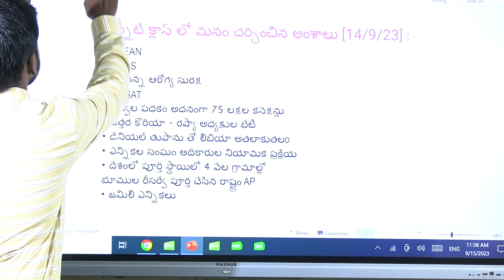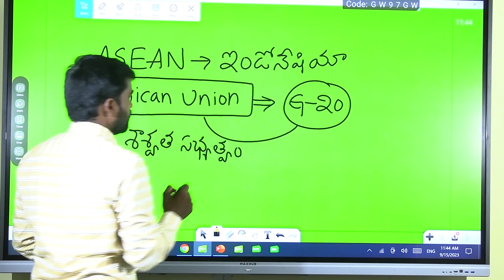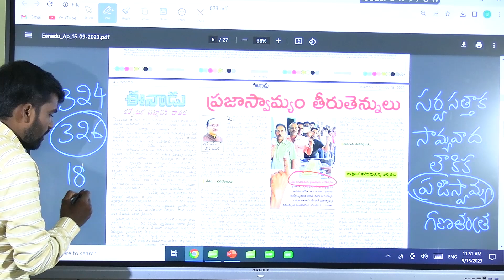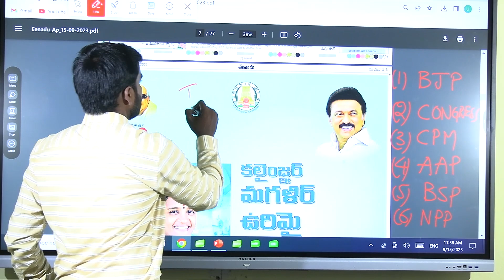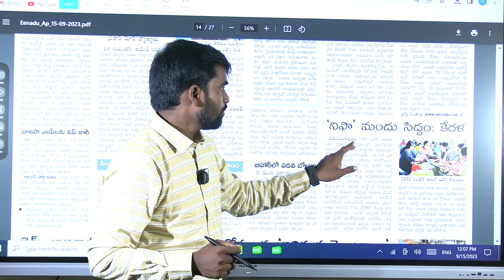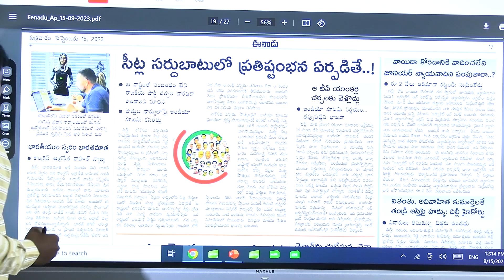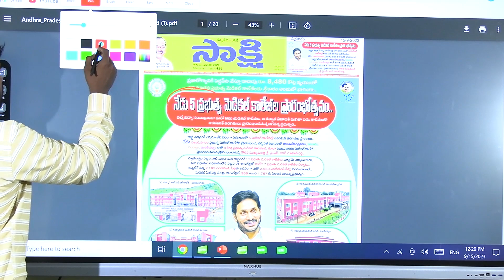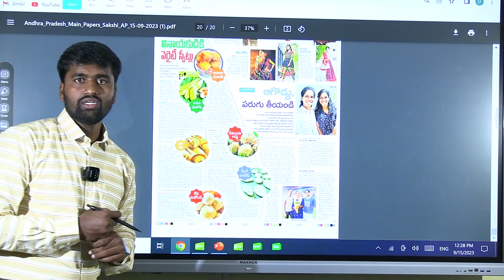Newspaper Analysis in Telugu [15.09.2023] ...పోటీ పరీక్షల ప్రత్యేకం..తెలుగు దినపత్రికల విశ్లేషణ.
Daily news paper analysis
Live and Recorded classes  available for APPSC  Gr1 & Gr2 ...

3-5-587, Ground floor,
Besides airbus Apartments,
Vittalawadi , Himayath Nagar,
Hyderabad